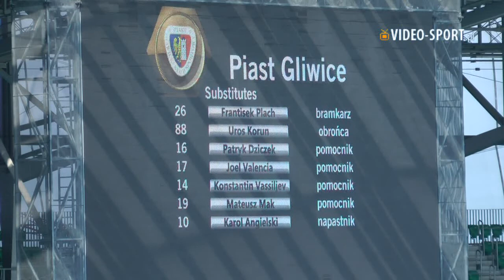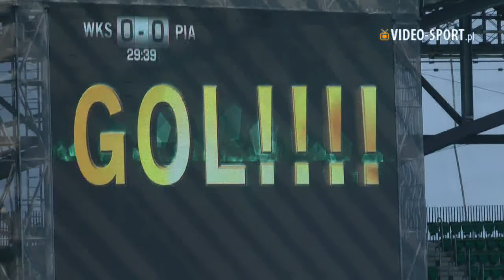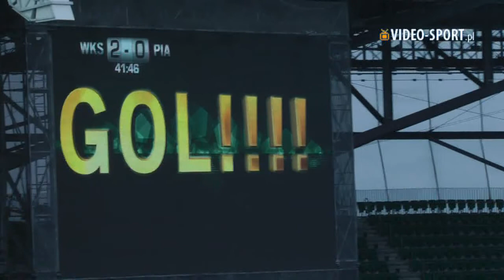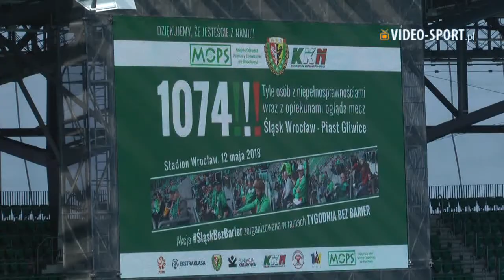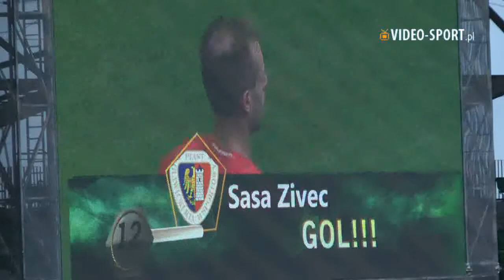36. kolejka LOTTO Ekstraklasy 2017/2018 - Śląsk "łyknął" Piasta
Śląsk wygrywa w ostatnim meczu na Stadionie Wrocław! WKS pokonał Piasta 3:1 po dwóch golach Picha i jednym Robaka. Wrocławianie kontynuują serię bez porażki, a gliwiczanie osuwają się w tabeli do strefy spadkowej.

Na mecz z Piastem trener Pawłowski przygotował cztery zmiany w porównaniu do wtorkowego spotkania z Pogonią Szczecin (2:0). Narzekających na urazy Augusto i Chrapka zastąpili Rieder i Vacek, powracający do gry Dankowski zajął miejsce Lewandowskiego, a na środku ataku od początku oglądaliśmy nie Piecha, a Robaka. Goście przed tą kolejką mieli tylko punkt przewagi nad strefą spadkową, więc był to dla nich niezwykle istotny mecz w kontekście walki o utrzymanie.

Spotkanie lepiej zaczęli wrocławianie, bo już po 6. minutach dwukrotnie kibice WKS-u mogli żałować, że piłka nie znalazła się w siatce. Najpierw po dośrodkowaniu Vacka głową uderzał Celeban, a piłka przeleciała minimalnie nad poprzeczką. Chwilę później Czech uderzył z dystansu, ale również - niestety - niecelnie. Odpowiedź Piasta była bardzo konkretna. Po zamieszaniu w polu karnym Papastopulos trafił bowiem w poprzeczkę.

Około 30. minuty na pierwszym planie byli skrzydłowi WKS-u. Najpierw z powodu urazu boisko musiał opuścić bohater ostatnich tygodni - Kosecki. Zastąpił go Łuczak. Chwilę później po podaniu Cholewiaka (nominalnego skrzydłowego, grającego ostatnio na boku obrony) bramkę zdobył Pich. Słowak sprytnie uderzył prawą nogą w długi róg, strzelając 4. gola w sezonie. Jeszcze przed przerwą 19. bramkę dorzucił z kolei Robak, wykorzystując zabójczą kontrę wrocławian i asystę Łuczaka.

Po zmianie stron do zdecydowanych ataków ruszyli goście. Ich sytuacja w wirtualnej tabeli była bowiem coraz gorsza, ponieważ Bruk-Bet Termalika najpierw wyrównała, apotem wyszła na prowadzenie w meczu z Arką i przy takich wynikach przeskoczyłaby Piastunki w tabeli. Starania piłkarzy trenera Fornalika przyniosły skutek w 67. min. W polu karnym dobrze odnalazł się Zivec i "wturlał" piłkę do bramki.

Do końca spotkania gliwiczanie dążyli do wyrównania i gospodarzom rzadko udawało się przetransportować piłkę pod pole karne Szmatuły. Z atakami rywali radzili sobie jednak albo obrońcy Śląska, albo na posterunku był znów bardzo pewny Słowik. Zamiast drugiej bramki dla Piasta oglądaliśmy za to trzeciego gola WKS-u. Ładnym podaniem w kontrze popisał się Piech, który wypuścił Picha sam na sam z bramkarzem gości. Słowak miał swój dzień i pewnie wykończył akcję, przesądzając o zwycięstwie zielono-biało-czerwonych.

Spotkanie z Piastem było dla Śląska ostatnim na własnym boisku w tym sezonie. Na Stadionie Wrocław WKS odniósł 11 zwycięstw i zdobył 39 z możliwych 57 punktów. To jeden z lepszych wyników w całej LOTTO Ekstraklasie. Za tydzień zakończenie sezonu. Trójkolorowi w sobotę o godz. 18 zagrają w Gdyni z Arką.

Śląsk Wrocław - Piast Gliwice 3:1 (2:0)
1:0 - Pich 30'
2:0 - Robak 44
2:1 - Zivec 67'
3:1 - Pich 86'

Śląsk: Słowik - Dankowski, Celeban (K), Tarasovs, Cholewiak - Rieder, Pałaszewski (64. Srnić) - Kosecki (29. Łuczak), Vacek, Pich - Robak (73. Piech)

Piast: Szmatuła - Konczkowski,Sedlar, Czerwiński, Kirkeskov (75. Vassiljev) - Pietrowski, Bukata, Zivec, Badia (54. Mak) - Szczepaniak, Papadopulos

Żółte kartki: Kirkeskov
Sędzia: Tomasz Musiał (Kraków)

Widzów: 8 533

źródło: informacja prasowa